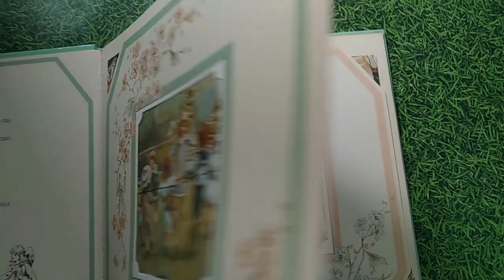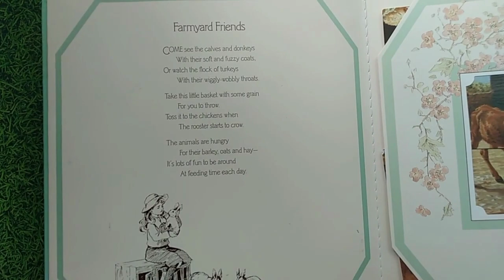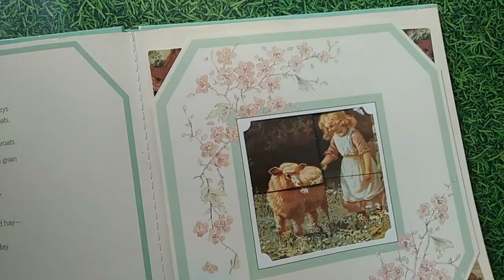My Picture Puzzle Book by Ernest Nister (Author)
A book of illustrations from the Victorian era, accompanied by verse of the period. Each picture is in the form of a puzzle to which there are four different solutions, which are found by moving the corners of the four section pieces.